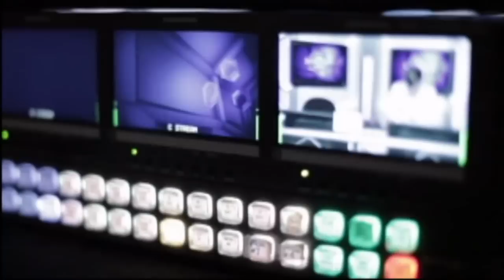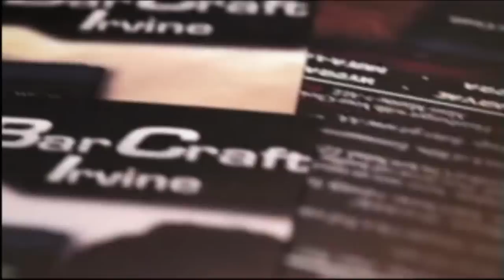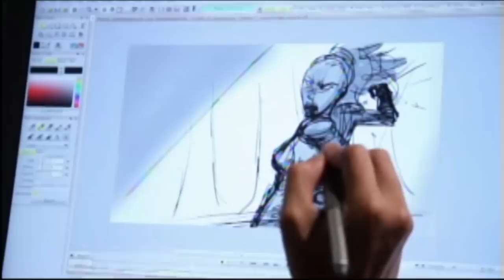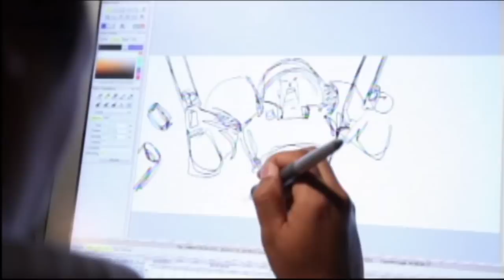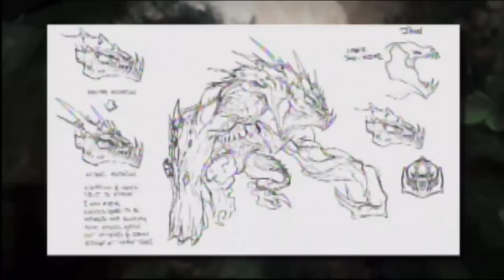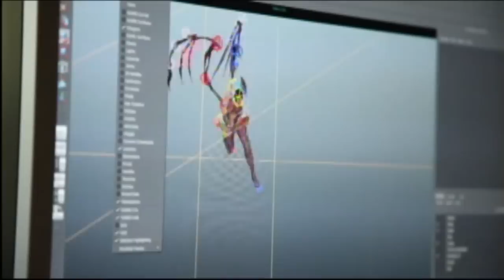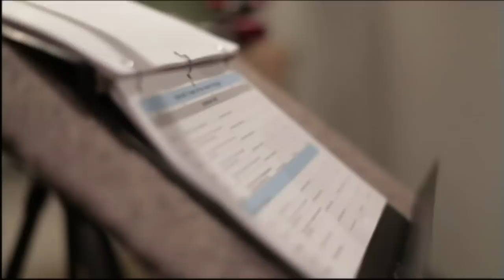Starcraft II - Heart of the Swarm - Behind the Scenes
Join the developers at Blizzard Entertainment as they share the behind-the-scenes details on the creation of Starcraft II's first expansion, Heart of the Swarm.